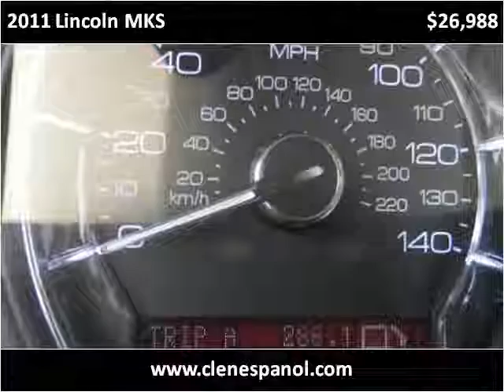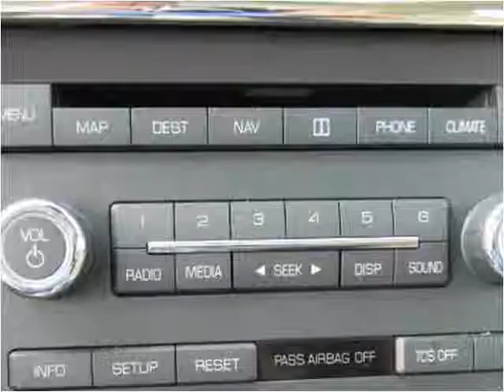2011 Lincoln MKS Used Cars Louisville KY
This 2011 Lincoln MKS is available from Craig and Landreth En Español.